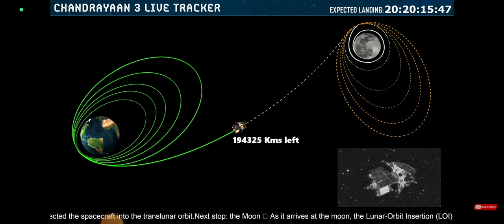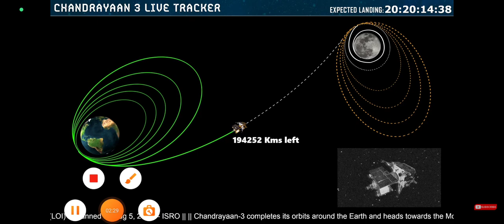Chandrayan 3 Live Tracker | Chandrayan 3 is in between Earth and Moon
watch Live Tracking at BLN also.